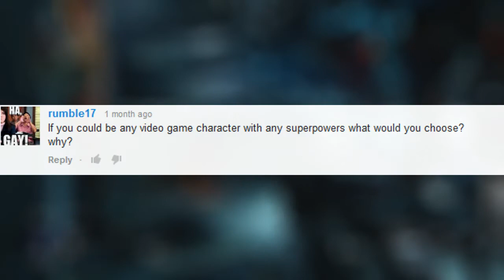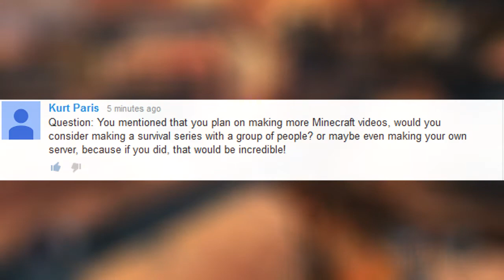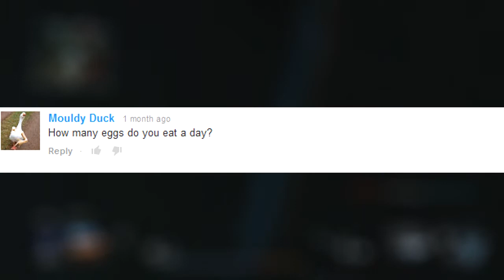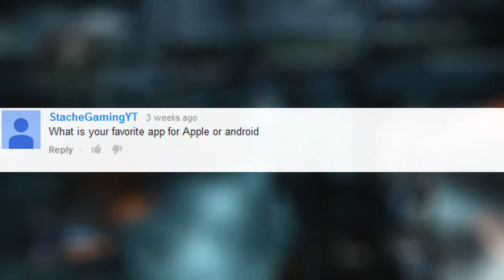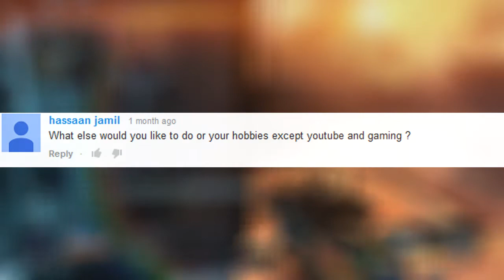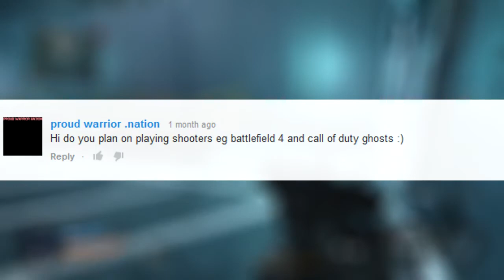Ask Me Tuesdays - I'M A VIDEO GAME CHARACTER!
If you could be any video game character what would you be and why? Also ask me your questions for the next AMT!

have written permission from the owner stating I can use this however I wish. Any claims against my video will be false and will be disputed.